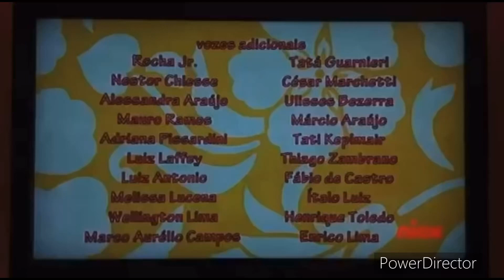United Plankton Pictures Inc./Nickelodeon Productions (2017, PAL) #2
Taken from SpongeBob SquarePants